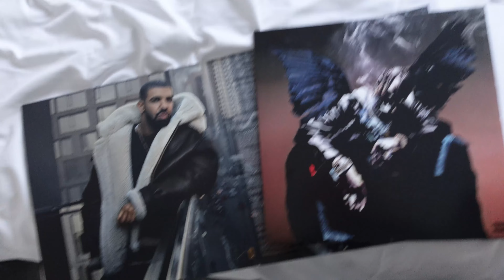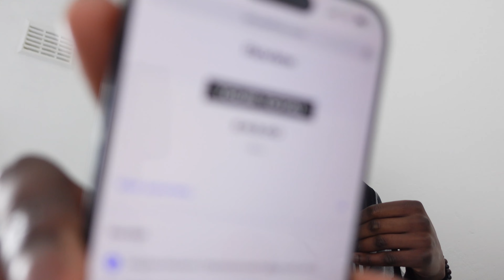I SIGNED UP FOR A HALF MARATHON | WEEK IN MY LIFE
yeah im doing a half marathon who woulda thunk it